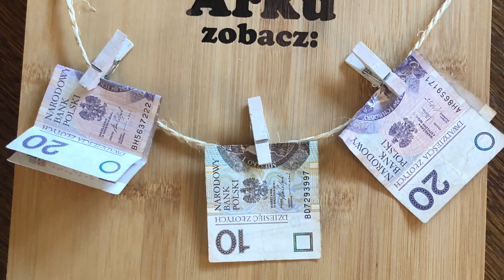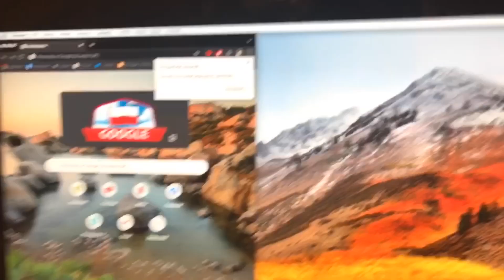LAZY DAY VLOG #1 | morning routine | get ready with me | meeting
Witam, witam moi Kochani!
Jestem Martyna Członka,
16latka na matfizang ☘️
Uczęszczam do I Liceum Ogólnokształcącego w Lubinie 😃
Na moim kanale znajdziesz filmy na temat motywacji, mody, romantyzowania życia, z podróży, vlogi i nie tylko...
Jeśli filmik ci się spodoba i zmotywuje cię do działania to pozostaw po sobie komentarz i łapkę w górę, abyś Ty teraz był moją motywacją :)
Możesz też udostępnić go swoim znajomym, rodzince, przyjaciołom, osobom, które tego potrzebują ❤️

Zachęcam też do zajrzenia do moich mediów społecznościowych, bo tam jestem  na bieżąco.

✨Żyj jakby nikt nie patrzył i wykorzystuj każdy dzień w 100% niczego nie żałując✨

•Snapchat (tu najczęściej jestem aktywna):
martinaczlonka

► MUZYKA
"Blue Mountains" - Gabriel Witcher
"Evergreen" - Morgan Kibby
"Springtime" - Jeff Babko